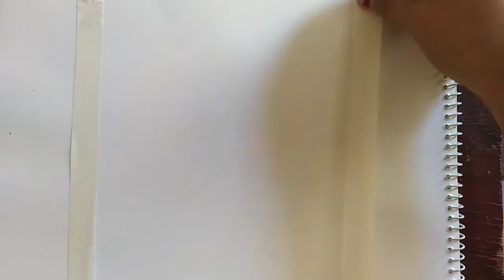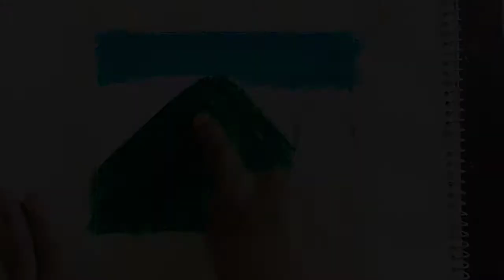Volcan mayon (Philippines) Proud Mountainer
Materials I used:
            Pencil#1&2